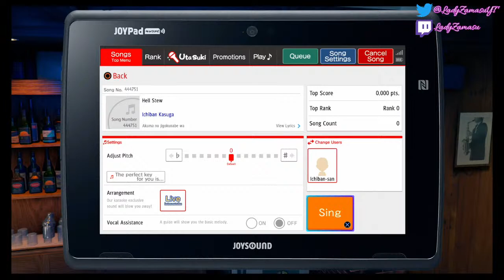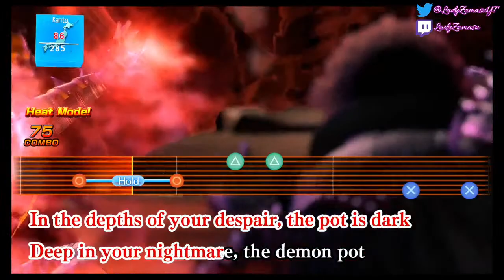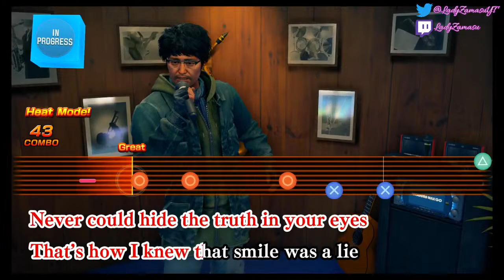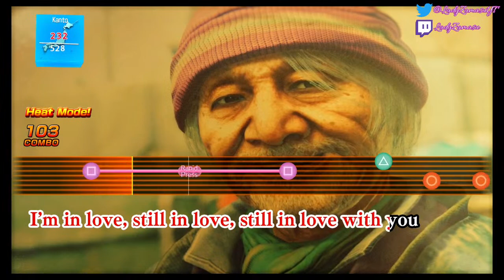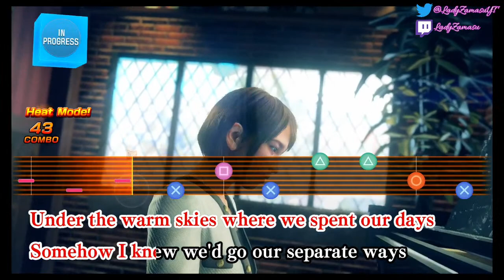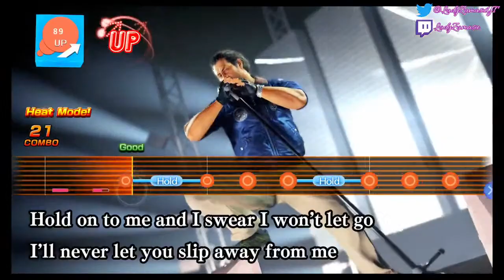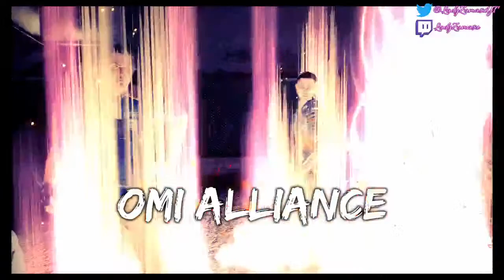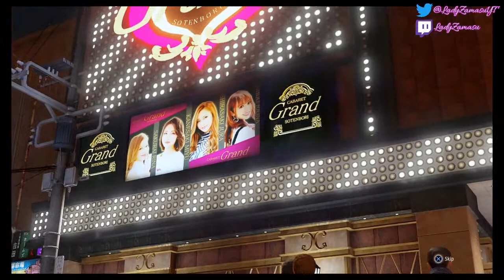"A Trip Down Memory Lane!" -- Let's Play! Yakuza: Like A Dragon Pt 10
fem Majima Thumbnail Art -- KiddyBro
fem Ichiban Thumbnail Art -- me

Join my server (must be 13+ to join)!
(UNDER MAJIMA CONSTRUCTION)

Outro Music Composer -- Hidenori Shoji